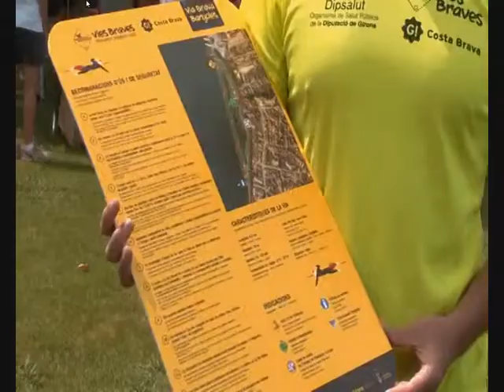Vies Braves a Banyoles TV, 13 d'agost 2014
En aquest vídeo, Jordi Robirola, ambaixador i dinamitzador de la Via Brava de Banyoles, explica el projecte de les Vies Braves a Banyoles TV!

En este vídeo, Jordi Robirola, embajador y dinamizador de la Vía Brava de Banyoles, explica el proyecto de las Vías Bravas en Banyoles TV!